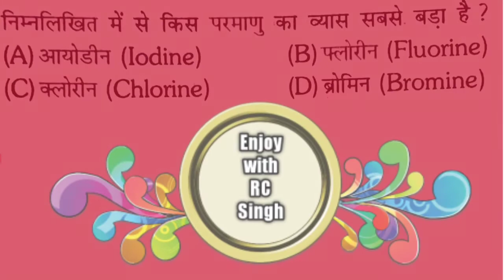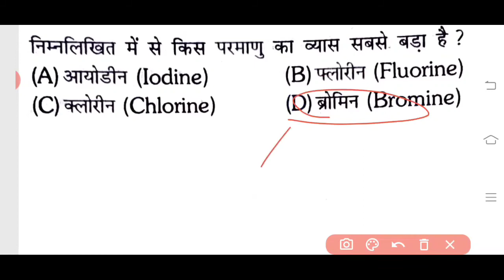सबसे हल्का तत्व क्या है? / Iodine kya hai in hindi / आयोडीन कैसे बनता है ?/ हीलियम का प्रमुख स्रोत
Hi
I am Rc Singh. Welcome To Our You Tube Channel " Enjoy with RC Singh"

फिरोजा नामक धातु किसे कहा जाता है
सबसे कठोर धातु क्या है?
सबसे भारी धातु कौन है
sabse bhari dhatu kaun sa hai
iodine ki kami se kaun sa rog hota hai.
iodine kis chij mein paya jata hai
iodine kya hai
iodine kya hai in hindi
iodine ka electronic vinyas

iodine ki kami se hone wale rog
iodine ki kami kaise puri kare
iodine kis kis chij mein hota hai
iodine kaise banta hai
iodine kise kahate hain
iodine kisme jyada hota hai
iodine kisme prapt hota hai
iodine kis chij mein milta hai
kis parmanu ka vyas sabse bada hai

iodine ka sutra
iodine kaise hota hai
iodine ka parmanu kramank
iodine ka anubhav
iodine ka atomic number
iodine ka rasayanik sutra
iodine ka formula
hydrogen  parmanu
sabse bhari dhatu
sabse bhari dhatu ka naam

sabse bhari dhatu kaun si hai
sabse bhari dhatu kaun hai
sabse bhari dhatu ka list
sabse bhari dhatu kaun hota hai
sabse bhari dhatu tatva
sabse kathor dhatu
sabse kathor dhatu kaun si hai
sabse kathor pradarth kaun sa hai
sabse kathor dhatu kaun hai
sabse kathor khanij ka naam batao

sabse kathor tatva kaun sa hai
helium ka Parmanu sankhya
helium ka parmanu bhar
helium ka pramukh strot
helium ka parmanu dravyaman
helium ka pratik
helium ka bhar kitna hota hai
इंडियन का प्रमुख स्रोत क्या है
हीलियम का प्रमुख स्रोत क्या है

आयोडीन की कमी से होने वाला रोग
आयोडीन की कमी से कौन सा रोग होता है
आयोडीन क्या है
आयोडीन का इलेक्ट्रॉनिक विन्यास
आयोडीन का सूत्र
कैसे होता है

आयोडीन का परमाणु क्रमांक. आयोडीन का अनुवाद
दीन का रासायनिक सूत्र
आयोडीन का फॉर्मूला
इंजॉय with rc
chemistry gk and gs in hindi
Chemistry gs questions
science important question
rasayan vigyan ke mahatvpurn prashn
sabse halki dhatu kaun si hai
sabse halka dhatu ka naam

and